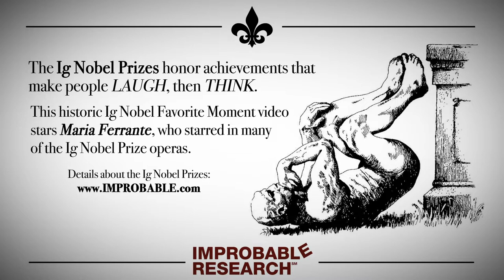"And Then It Began"– an Ig Nobel Prize favorite moment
This historic Ig Nobel Favorite Moment video stars Maria Ferrante, who starred in many of the Ig Nobel operas.